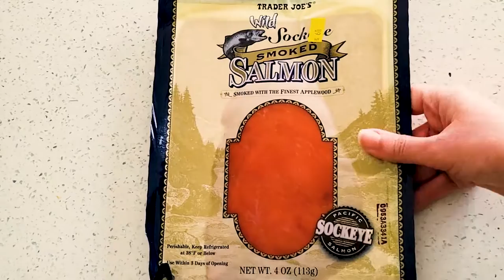How to Make a Great Blini Spread with Great Taste's Kaluga Sturgeon Caviar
Not sure what to do with that caviar? I'm gonna show you how to make a killer blini spread using salmon, creme fraiche, microgreens, and Great Taste's Kaluga Sturgeon Black Caviar!

🔗 Full Review on Steamy Kitchen
For an in-depth analysis, photos, and our final verdict, check out our comprehensive review on Steamy Kitchen:

🛒 Shop Great Taste's Kaluga Sturgeon Black Caviar

Got questions? Suggestions? We’re here to provide you with the best cooking tips, kitchen gadget reviews, and delicious recipes.